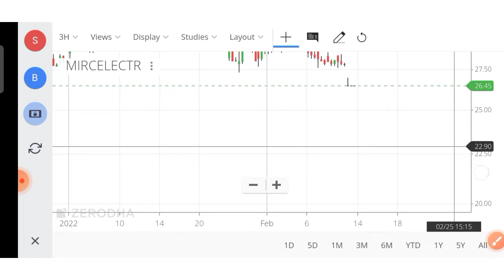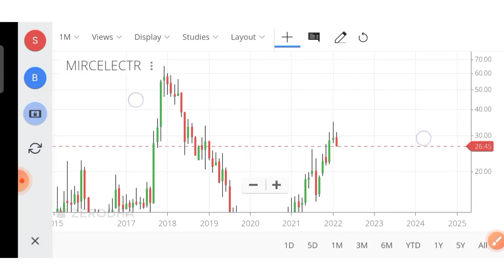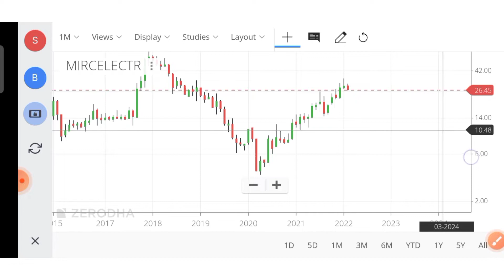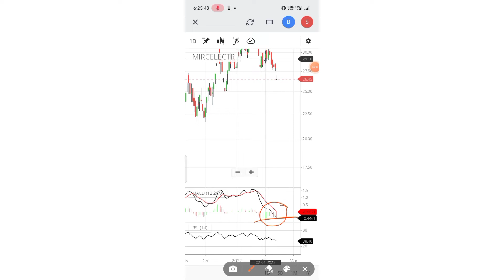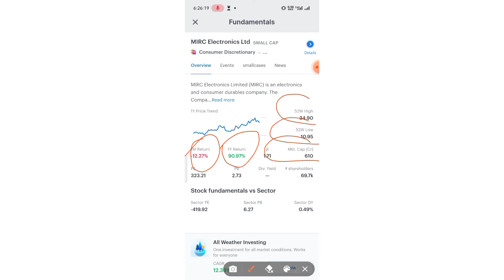mirc electronics analysis💥mirc electronics share price💥mirc electronics multibagger💥